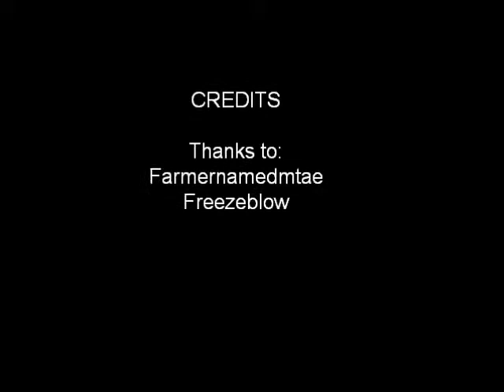Golden Sun (Vale-Sol Sanctum) Part 2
I started adding more comments to the boring parts to lessen your agony. Enjoy and please add comments so i wont feel like such a loser. =D